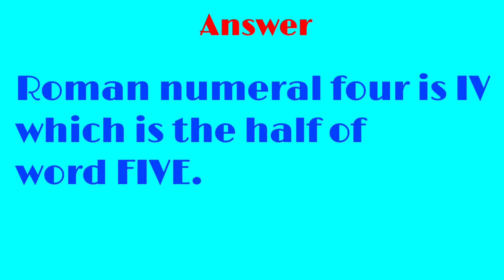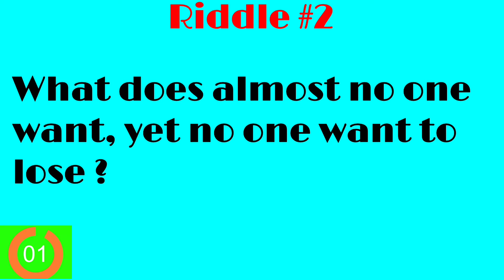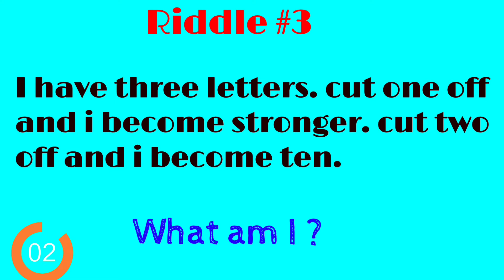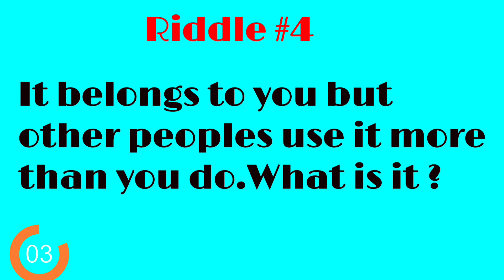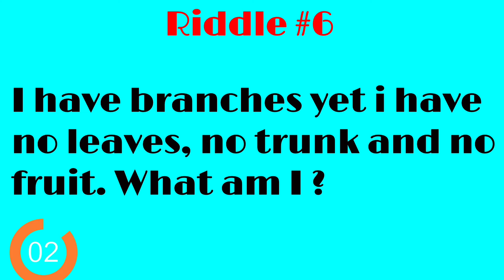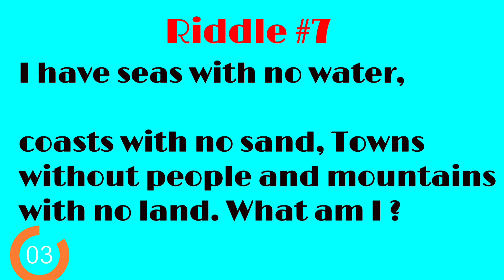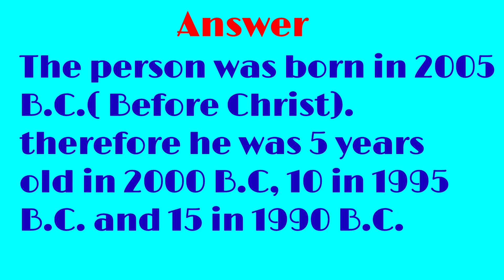8 Riddles with a twist will squeeze your brain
This Video has 8 Riddles.

All of Riddles are so interesting and tricky. you guys to guess the right answer of these riddles.
Let's see how many of them can you solve .
 Please comment your score in the comment section below.

These are my some interesting videos !!

May god bless and keep you healthy.
Thank you from IQtest Riddles